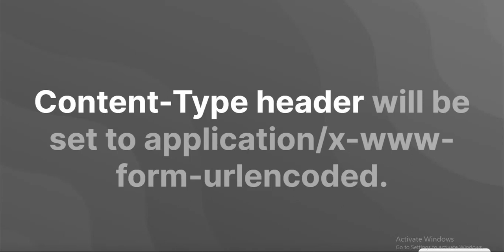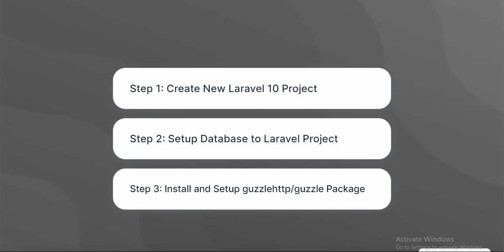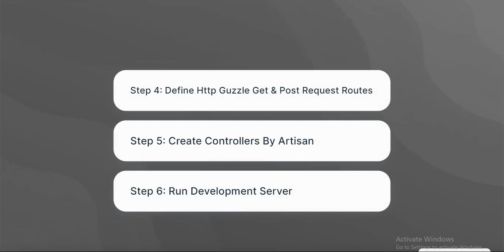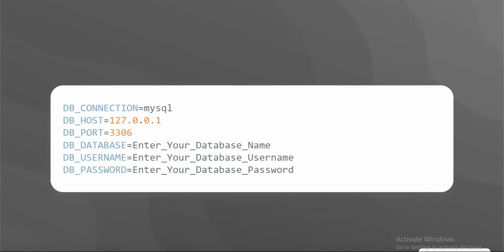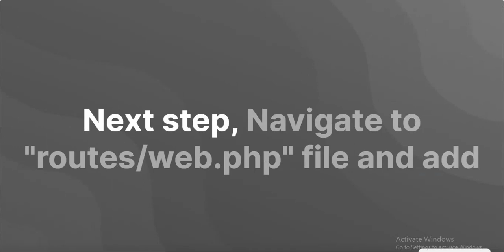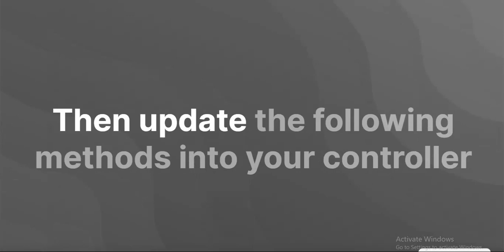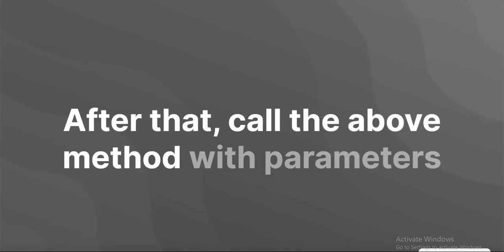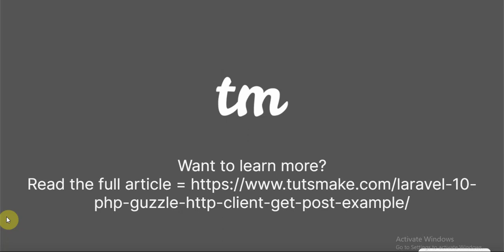Laravel 10 Guzzle Http Client POST & Get Examples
Guzzle is a powerful HTTP client package that simplifies the process of calling external or internal APIs in your Laravel 10 web applications. In this tutorial, you will explore how to create and use HTTP GET and POST requests using Guzzle to call external api with http client post json api in Laravel 10.

When making POST requests with Guzzle, if you are sending POST fields without any files, the Content-Type header will be set to application/x-www-form-urlencoded. However, if you include files in your POST json request, the Content-Type header will be set to multipart/form-data.

Calling external or internal APIs can be a common requirement in Laravel 10 applications, and Guzzle provides an efficient way to handle these requests. By utilizing the Guzzle HTTP client package, you can easily interact with APIs using GET and POST requests.

By using the following steps, you can use guzzle http client GET & POST json body request in laravel 10 apps:

Step 1: Create New Laravel 10 Project
Step 2: Setup Database to Laravel Project
Step 3: Install and Setup guzzlehttp/guzzle Package
Step 4: Define Http Guzzle Get & Post Request Routes
Step 5: Create Controllers By Artisan
Step 6: Run Development Server

laravel guzzle post with header
laravel http client multipart form-data
laravel guzzle post example
guzzle post request with headers and body
guzzlehttp/guzzle laravel 10
guzzle post request with json body
laravel send post request from controller
laravel http request to external api
guzzle post request laravel
composer require guzzlehttp/guzzle laravel
guzzlehttp/guzzle php laravel
laravel guzzle get example
laravel guzzle get response body
laravel guzzle get status code
laravel guzzle get request body